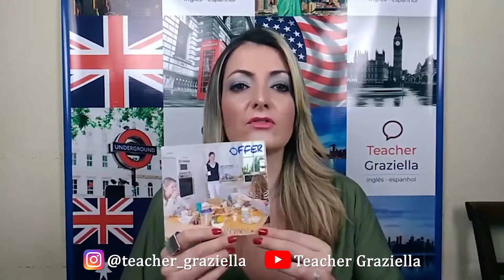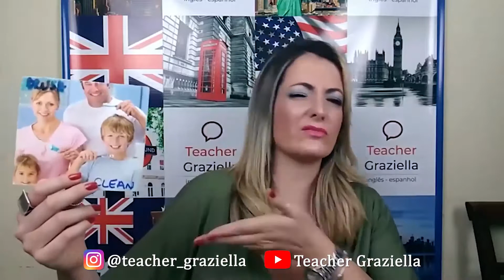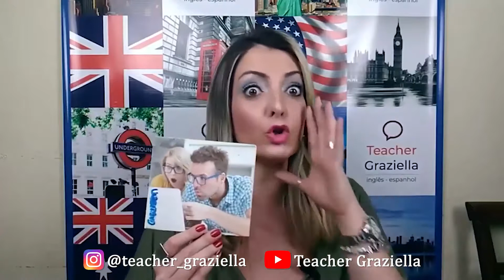Tá difícil? Fica com isso então!